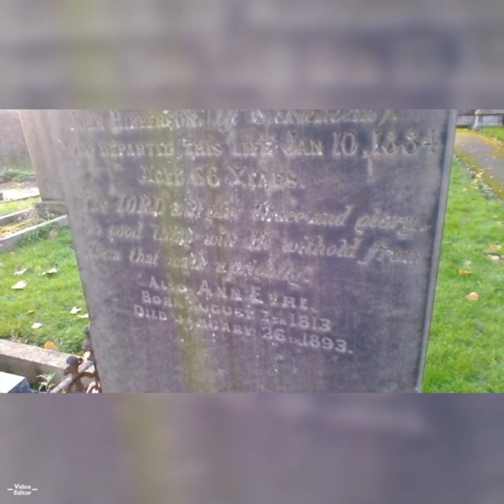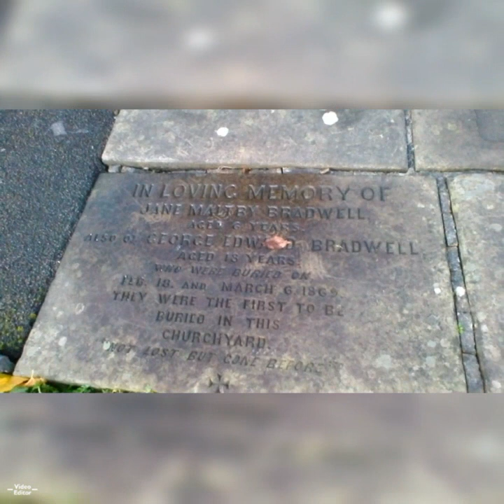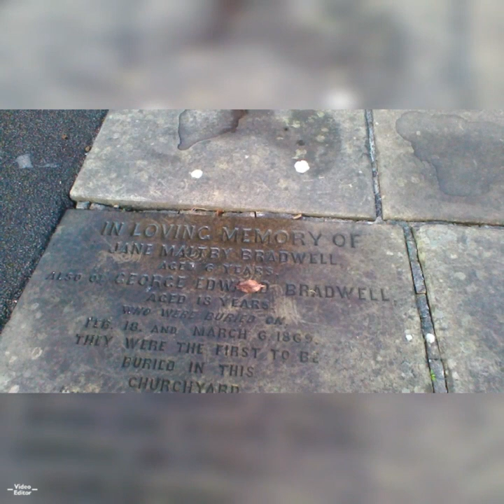11/11/19 one hundred years "Lest we forget...."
High strangeness: Bradwell